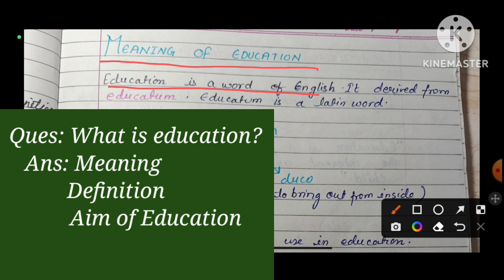Education |Meaning of Education |Definitions of Education |Class 1| Teacher's Journey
b-ed
education kiya hai

Teacher's Journey is a channel that help you to prepare for all teaching exam. B.Ed/M.Ed/ CTET / TETs / KVS etc...

We provide free easynotes for B.ed courses.

Keep supporting